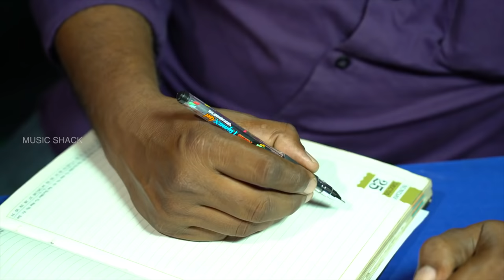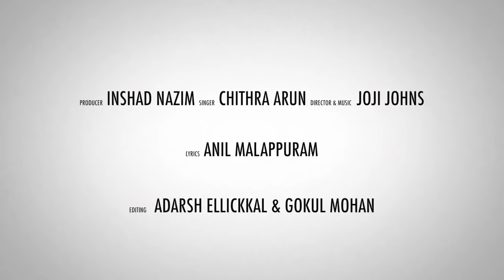Eesho Neeyen Ullil # Christian Devotional Songs Malayalam 2019 # Hits Of Chithra Arun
Lyrics                           : Br. Anil Malappuram
Editing                         : Adarsh Ellickkal & Gokul Mohan